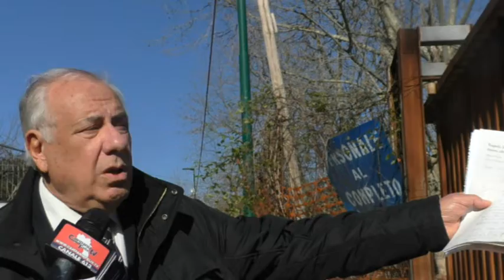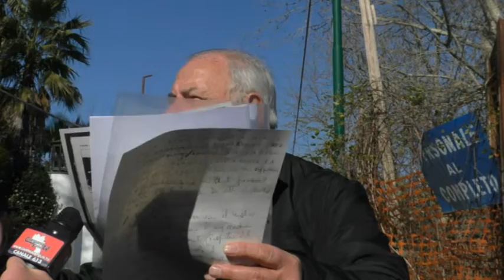FORTUNATO SOMMELLA SULLA SCUOLA DEFINITA ABUSIVA